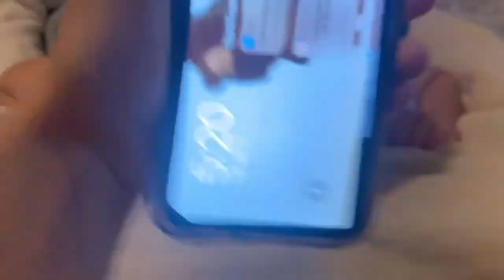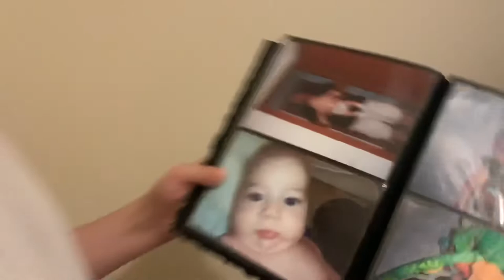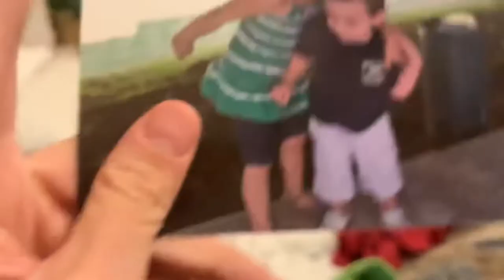RECREATING MY BABY PHOTOS! | Joseph Browning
Hey everyone! It was really cool to see my old pictures, recreate them, and compare how much I’ve grown. Do you think I look the same or different?

Bloomer

Sweet
(by: LiQWYD)

About me:

Hi my name is Joseph and I’m 11 years old! I love playing video games, spending time with friends, watching tv, being with my family, traveling, food, and above all God.❤️